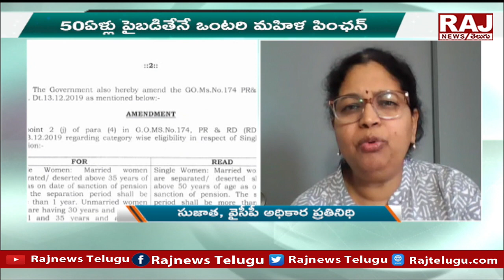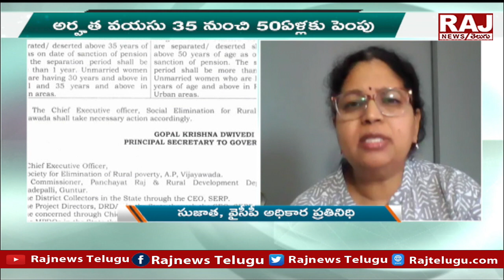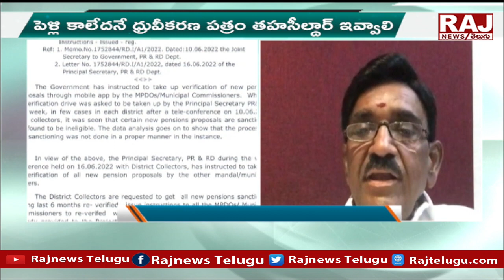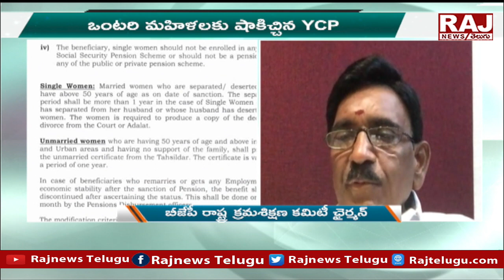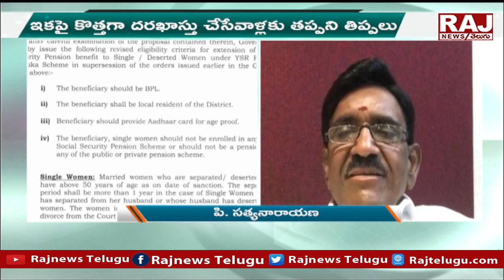ఒంటరి మహిళకు జగన్ ఝలక్..! | బర్నింగ్ ఇష్యూస్ | Raj News Telugu